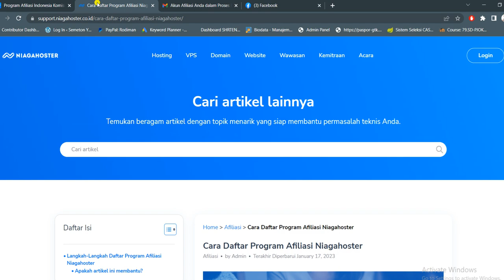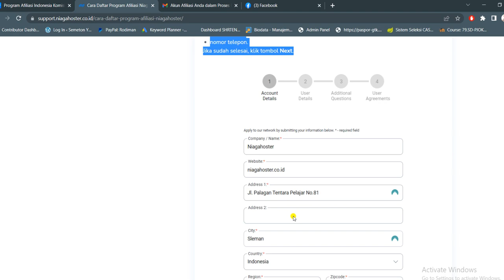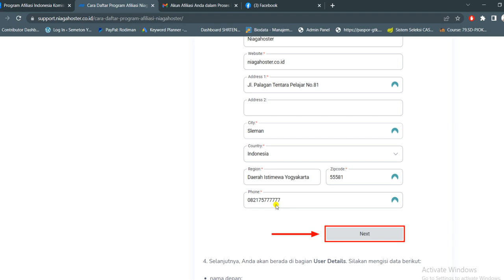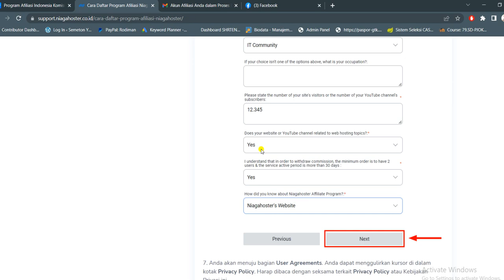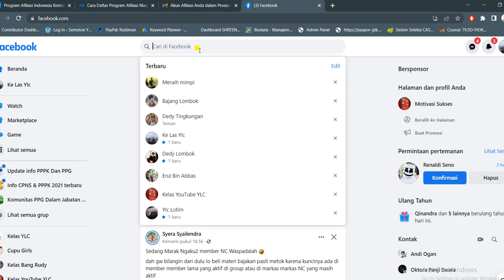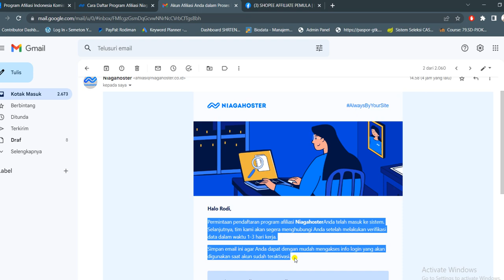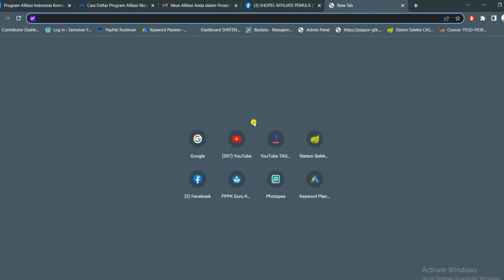CAIR 20 MILIAR !!! CARA HASILKAN UANG VIA AFFILIATE 70% NIAGAHOSTER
Berikut link bagi yang ingin langganan hosting & domain murah DISKON 70%

Berikut CAIR 20 MILIAR !!! CARA HASILKAN UANG VIA AFFILIATE 70% NIAGAHOSTER merupakan fitur baru Facebook Reels lewat video pendek yang menghasikan uang dari upload konten reels facebook dengan estimasi bonus $1200 hanya dengan aktifkan fitur Mode Profesional, Halaman, Acara dan Group Facebook.